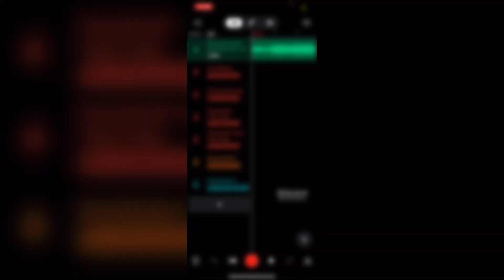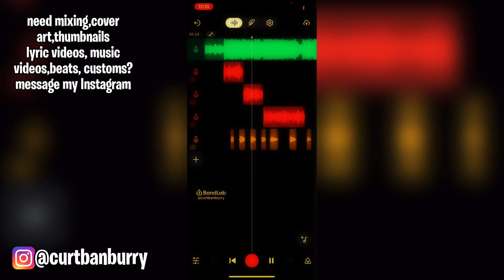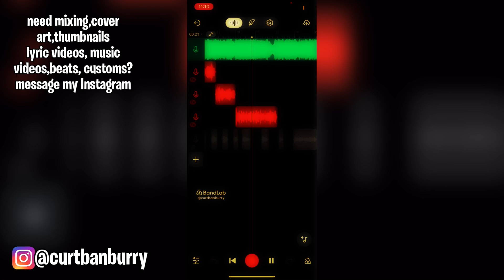(Bandlab Presets) New Jazz x Jerk x Wegonebeok x Lofi Rnb Preset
🚨 Dm the word “pack” to get deals on preset packs🔥 @Curtbanburry (5-30+ presets in one purchase 🤩)

🚨 mixing mastering customs cover art lyric videos music videos thumbnails beats preset packs double preset packs available! (Big deals for first timers)

*These Are My Official Socials*
[👾 STAY TAPPED IN WIMME 👾]

Ignore